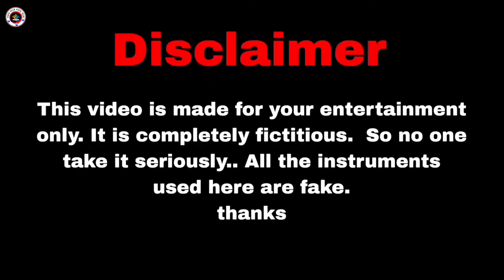🇮🇳😲|| সর্দার ||😲🇮🇳 Salute Indian army🫡 A motivational Story❤️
In this video, We’re going to show you India  Army Armylover Jai Hind ❤️🇮🇳 ❤️

Related queries:Are we really an army? Ans-No

এই চ্যানেলে আর্মি সম্বন্ধিক ভিডিও পাবেন ❤️🇮🇳
জয় হিন্দ ভারত মাতা কি জয় ❤️🇮🇳

You will find army related videos on this channel ❤️🇮🇳

Jai Hind Bharat Mata Ki Jai ❤️🇮🇳

These videos are for entertainment only, not for storytelling purposes

Our channel is about#India  Army Armylover Jai Hind ❤️🇮🇳 ❤️

Salute Indian Army 🇮🇳🫡 🙏❤️ আমাদের দেশের সেনারা, তোমাদের জানায় প্রণাম 🙏❤️🙏

All about YouTube. Share anything interesting & entertaining realted to YouTube.

This channel is all about army dedicated and motivational note this video is only for the purpose of sharing the information or knowledge not to hurt with the feelings of anyone.

This challenge for more knowledgeable army videos and motivational videos
1)This video has no negative impact on the original works (actually be positive for them )

2) this video also for teaching purpose

3) This is not transformative in nature .
This video is completely written by our own script. And all the instruments used here are fake
⭐IN THIS VIDEO WE USING
Epic chase music check here 👉Credits: Music: Final Chase by Soundridemusic

       সবার সাথে সবার পাশে